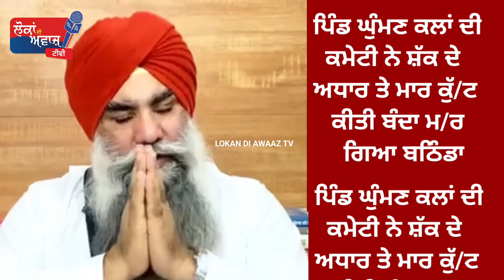ਬੰਦਾ ਮਾ/ਰ ਕੇ ਡਰੇਨ ਚ ਸੁੱਟਿਆ bathinda news today punjab news today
ਨ/ਸ਼ਾ ਕਮੇਟੀ ਨੇ ਬੰਦਾ ਮਾ/ਰ ਕੇ ਡਰੇਨ ਚ ਸੁੱਟਿਆ bathinda news today punjab news today Lokan di awaz tv